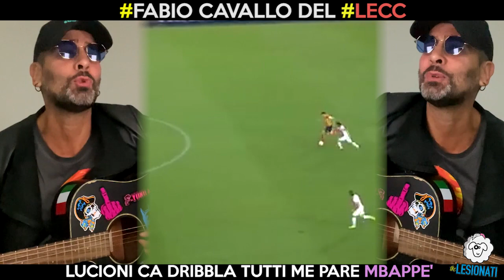FABIO CAVALLO DEL LECC - THE LESIONATI canzone FABIO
Omaggio lesionato, voce e chitarra, al nostro Capitan Lucioni, professionista esemplare e uomo carismatico del nostro amato Lecce, che con la sua storica cavalcata ha fatto sognare ed esplodere di gioia il Via del Mare di Lecce e tutti i tifosi giallorossi sparsi per il mondo davanti alla tv.